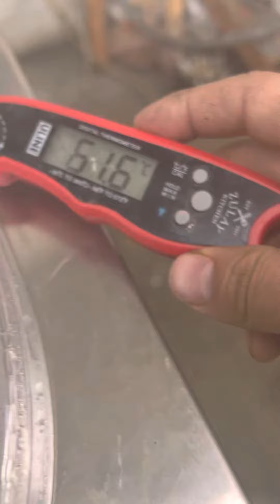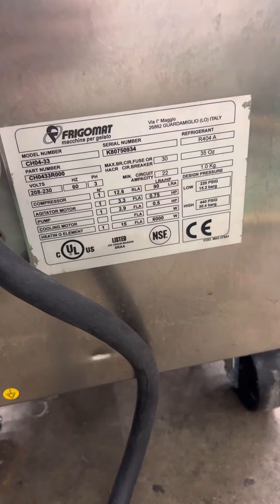CH04 k80750934 Three Phase Water Part 1 cooling